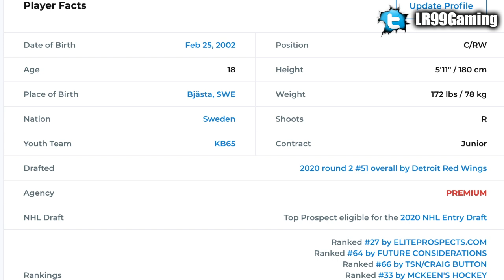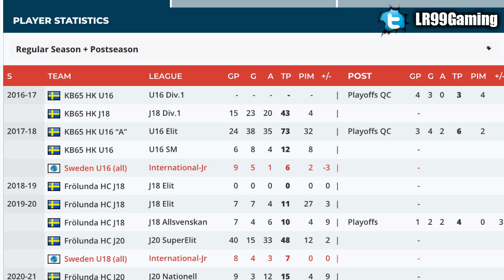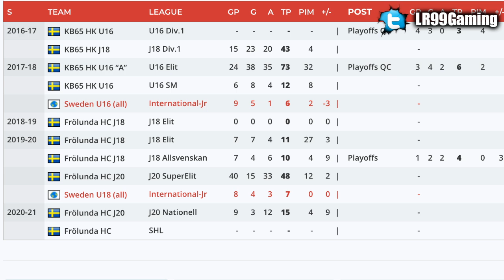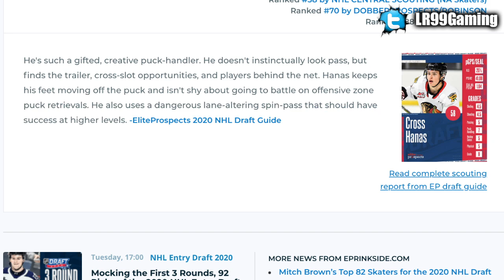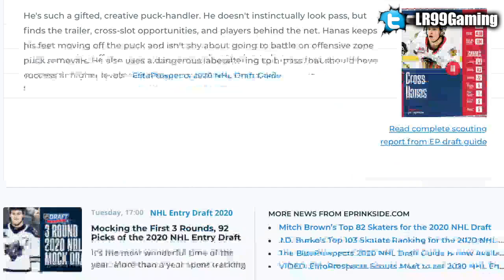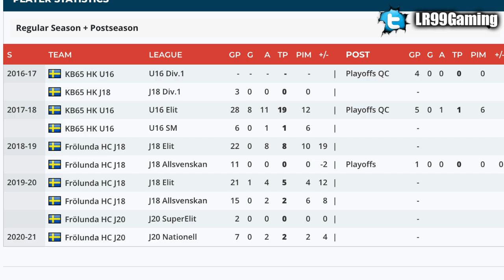RED WINGS DRAFT HIGH UPSIDE SWINGS THEODOR NIEDERBACH & CROSS HANAS (2020 NHL Top Prospects News)